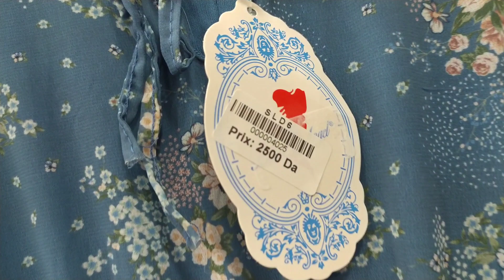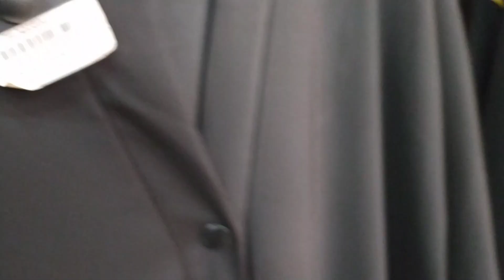تحضيرات لدخول المدرسي 🎒 ليوم درت رايي و ما دخلتش للكوزينة خرجت و ديتكم معايا 😘